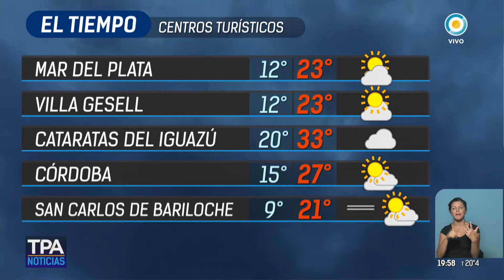Pronóstico para CABA y centros turísticos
Emitido por la TV Pública Argentina el viernes 5 de enero de 2018. y